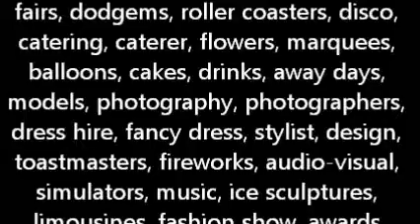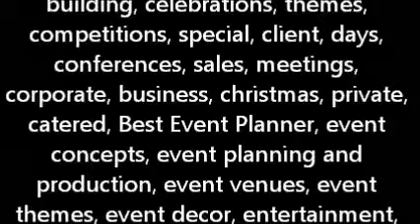fireworks audio visual simulators music ice sculptures limousines fashion show awards ceremony seminar banquet